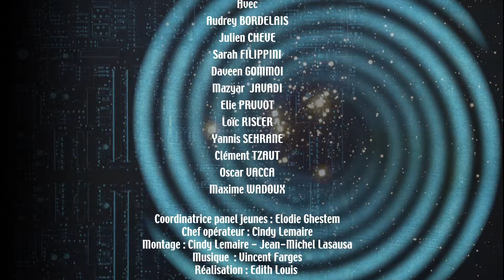Famille connectée !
Ami ou pas ? Comment gérer sa famille sur Facebook